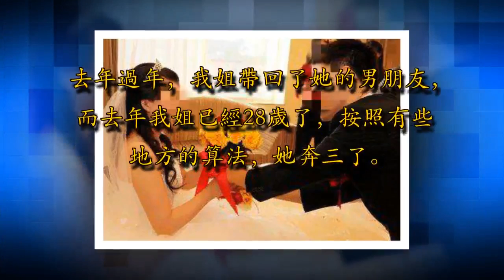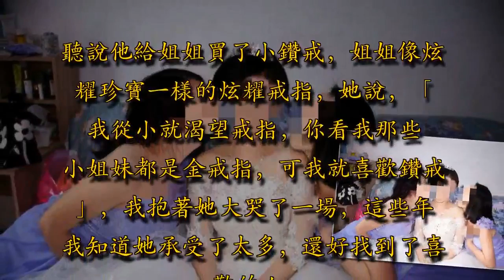姐姐供我讀書，她三十歲嫁個不起眼的丈夫，看到她的戒指，我放心了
姐姐大我3歲，從小她就像小大人一樣照顧我，沒少為我挨家裡的打，甚至有一次我被同年級的欺負，她把人家攔在路上，警告人家，結果第二天家長找上門，那天我爸媽不讓她吃飯。

到了初中的時候，她周末去摘茶葉掙了幾塊錢，給我買好吃的，比起我爸媽，我可能更認同我姐對我的付出。爸媽都是簡單粗心的人，他們忙著生活，沒空管我的喜怒哀樂，反而是姐姐總能第一時間覺察到到我是否開心。我姐讀完高中就輟學了，她學習成績不好，加上我家裡條件也好，所以她放棄了。前幾年她和村子裡的幾個女孩兒，去了電子廠打工，那些女兒打了幾年工到了20歲的時候就定親了，家裡媒人差不多踏破門檻了，我姐姐就是個不答應，她說要掙錢，在我姐姐的資助下，我們家這幾年蓋了新房子，我也上了大學。

大學畢業時，我姐已經二十五六歲了，家裡人都著急了，畢竟在老家他們覺得二十五歲就是剩女，沒有市場了。可不管家裡怎麼催，她就是不急，一心存錢。去年過年，我姐帶回了她的男朋友，而去年我姐已經28歲了，按照有些地方的算法，她奔三了。本以為我姐挑來挑去，總會找到一個合眼的，可對方完全不是那麼合適的人，和我姐一樣的身高，整個人顯得像奔四的